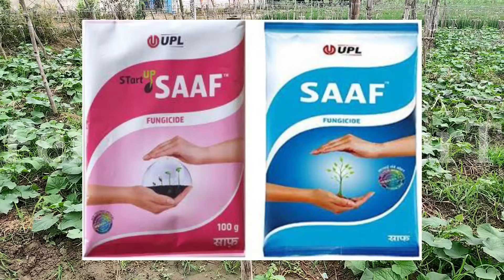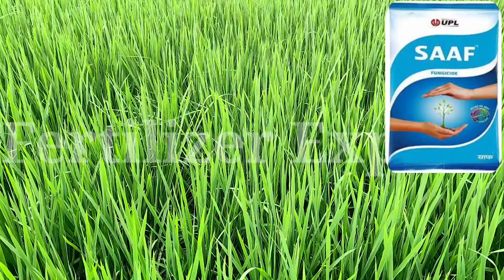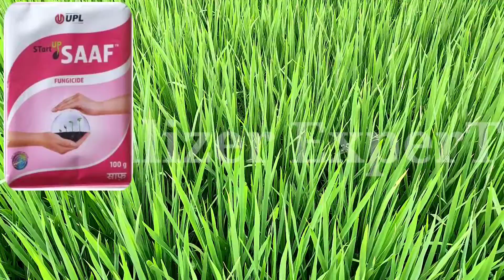सस्ता और सबसे अच्छा फंगीसाइड । Upl Saaf Fungicide । Saaf Fungicide ।Upl Fungicide । Saaf । Fungicide